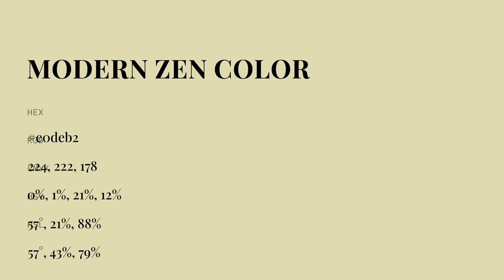Modern Zen color e0deb2 hex color - Green color - Cool color e0deb2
What color is Modern Zen ? e0deb2 hex color - Green color - Cool color e0deb2

Hex e0deb2 Color Code is also known as Modern Zen color.

Hex e0deb2 Color code in RGB color code model is created after adding 87.84% red color, 87.06% green color and 69.80% blue color.
Hex e0deb2 Color code in CMYK color (process color) code model is generated after subtraction of 0% cyan, 0% magenta, 20% yellow and 12% black.